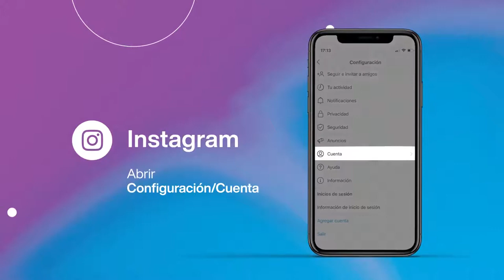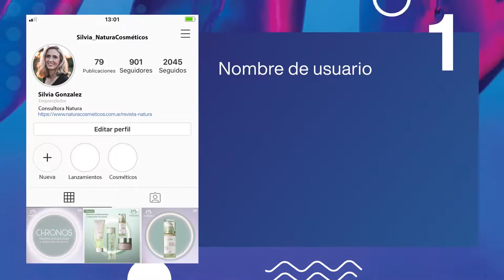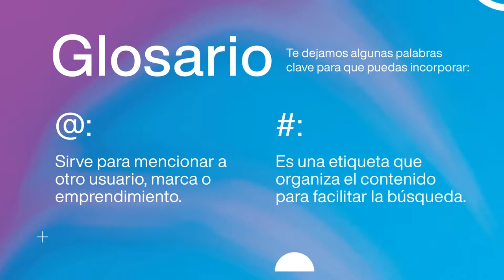1 1 Potencia Tu Consultoria Natura En Redes Sociales Como Profesionalizar Tu Perfil